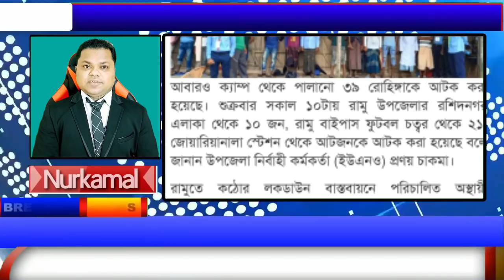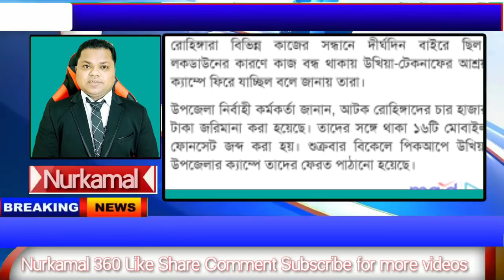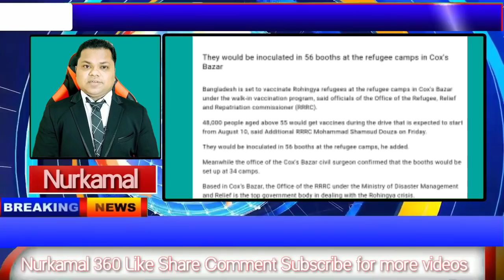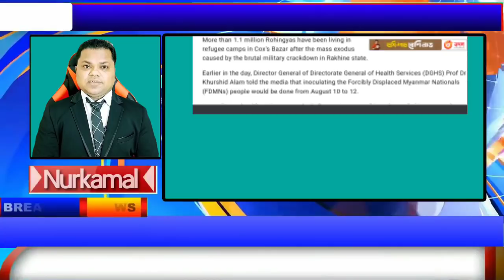Rohingya Daily News 07.August 2021 By Nurkamal 360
***WARNING***
This content is Copyright to Nurkamal 360
redistribution or re-upload is strictly prohibited of
material presented!